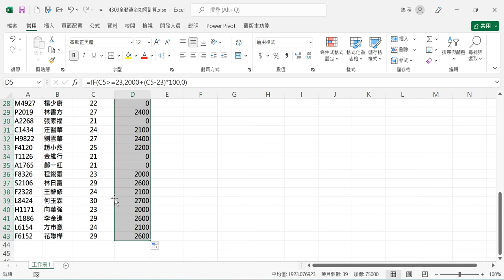【函數應用】4309全勤獎金如何計算-IF函數